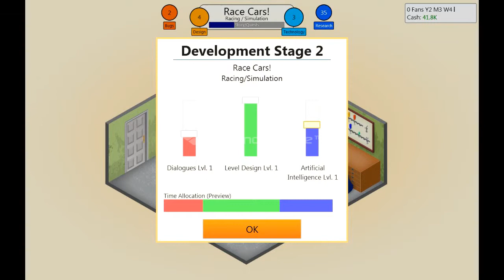JTG Plays! Game Dev Tycoon #1